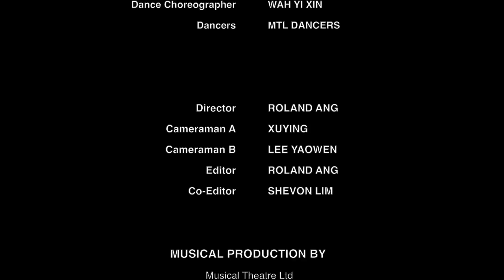BTSS Musical #3 - BEST THAT WE CAN BE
This video is about BTSS Musical #4: BEST THAT WE CAN BE